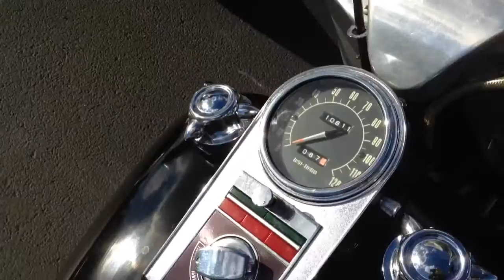1972 Flh original.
Original paint, 10,000 miles.  Perfect